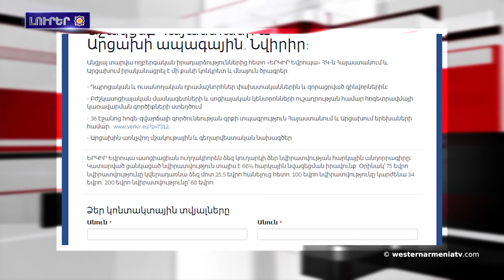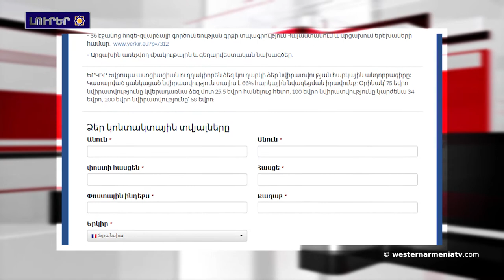Daily Sabah թերթն անդրադարձած է Զիլճեաններու տոհմի երաժշտական ծնծղաներուն .26-11-2021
1.Ճանաչենք Արեւմտեան Հայաստանի մշակութային ժառանգութիւնը․Խոշաբ բերդ
2.”Արի զբօսնենք”, հոգէ-զուարճալի գործունէութիւն Հայաստանի եւ Արցախի երեխաներու համար
3.Ըստ Մորգենթաուի՝ հայերու տեղահանութեան գաղափարը գերմանական էր
4.«Սահմանազատման մասով Ատրպէյճանի գործողութիւններն ապօրինի են» Գրիգորի Այուազեան
5.Թուրքիան աղետի մեջ է․ Փաստացի գնաճը գերազանցած է 50%-ը
6.Վանի հայերը հացի փուռի մոտ
7.Daily Sabah թերթն անդրադարձած է Զիլճեաններու տոհմի երաժշտական ծնծղաներուն